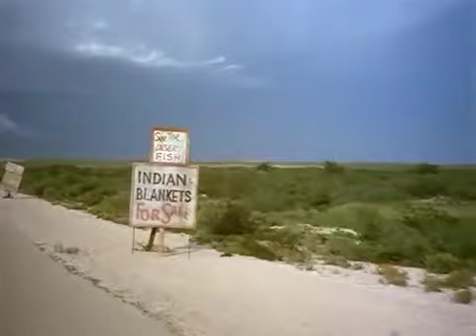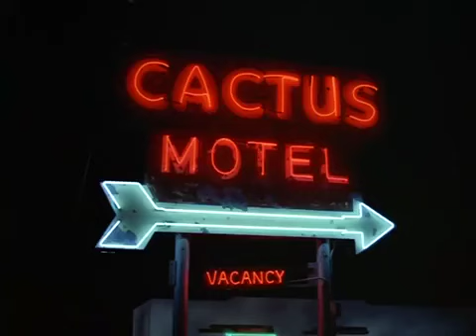Gargoyles 1972 Grayson Hall, Cornel Wilde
An anthropologist/paleontologist and his daughter, while travelling through the southwestern U.S., stumble upon a colony of living, breathing gargoyles.

Director: Bill Norton
Writers: Stephen Karpf
Stars: Cornel Wilde, Jennifer Salt and Grayson Hall